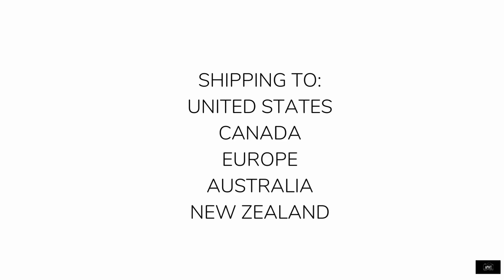Our Color Collection of Floral Mugs - From APWT Digital Stationery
From our line of printed ceramic mugs is our color collection of floral mugs. Bright, colorful macro images of flowers printed on a large 15 Oz Ceramic Mug. Pretty but modern, great for your tea or coffee, entertaining, or as a decorative item for your home or office. Ships to the US, CA, UK, EU, AU, and NZ.